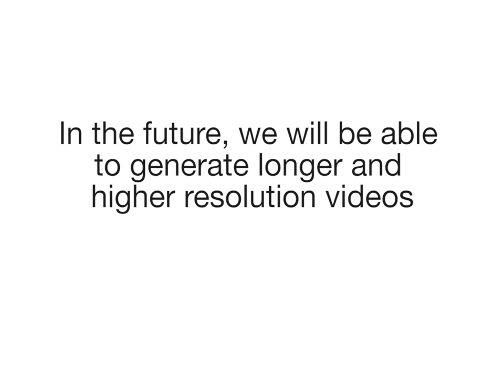Creating Videos of the Future